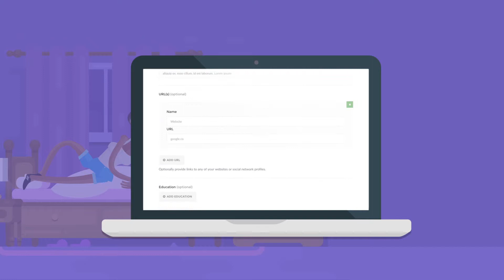05 Gym Career